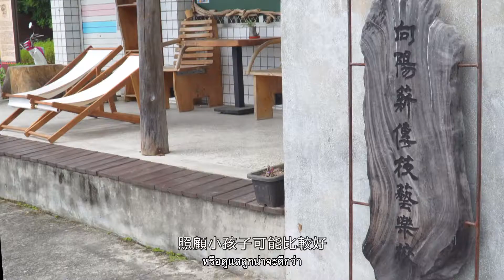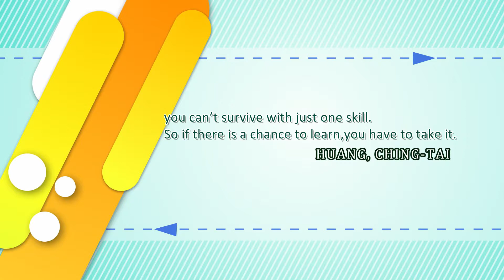12.黃清泰‧愛學網名人講堂(泰國文字幕)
愛學網名人講堂(泰國文字幕)清單：
1.陳清圳‧愛學網名人講堂(泰國文字幕)
2.楊志朗‧愛學網名人講堂(泰國文字幕)
3.林武憲‧愛學網名人講堂(泰國文字幕)
4.楊瑞麟‧愛學網名人講堂(泰國文字幕)
5.王嘉納‧愛學網名人講堂(泰國文字幕)
6.廖鴻基‧愛學網名人講堂(泰國文字幕)
7.張騰蛟‧愛學網名人講堂(泰國文字幕)
8.王溢嘉‧愛學網名人講堂(泰國文字幕)
9.郭韋齊‧愛學網名人講堂(泰國文字幕)
10.劉克襄‧愛學網名人講堂(泰國文字幕)
11.林宜城‧愛學網名人講堂(泰國文字幕)
12.黃清泰‧愛學網名人講堂(泰國文字幕)
13.蘇文鈺‧愛學網名人講堂(泰國文字幕)
14.張正傑‧愛學網名人講堂(泰國文字幕)
15.陳世聰‧愛學網名人講堂(泰國文字幕)
16.田  園‧愛學網名人講堂(泰國文字幕)